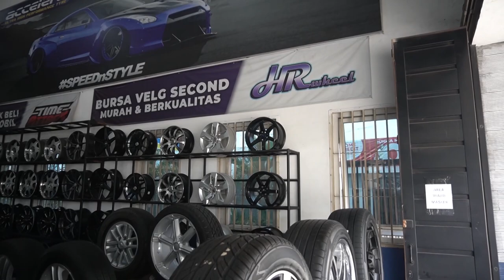Hunting Velg Second Mulus Budget 5 Jutaan